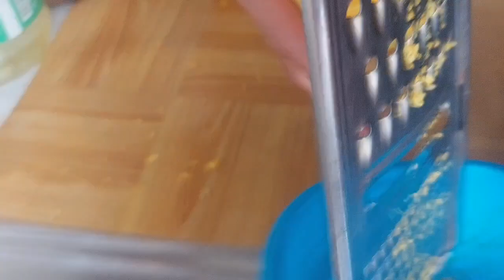¡Sin molde hice este rico PIE DE NARANJA muy fácil de hacer sale delicioso al estilo de MAMAGALLINA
Hola y muchas gracias por visitar mi humilde y pequeño canal... 😊

INGREDIENTES
MASA.
2 tazas de harina
3/4 taza de mantequilla
1 cuchara de azucar
1 huevo
2 cucharas de agua si fuera necesario
1 chorro de esencia de vainilla opcional

RELLENO.
2 naranjas
3/4 taza de azúcar
1 limon

Acá hay recetas que talvez puedan gustarte... 😁😁